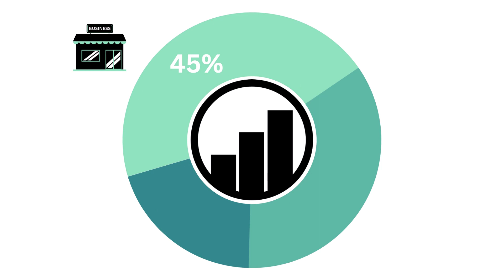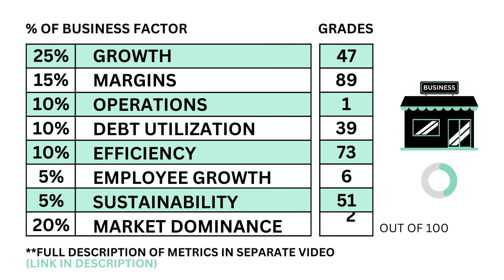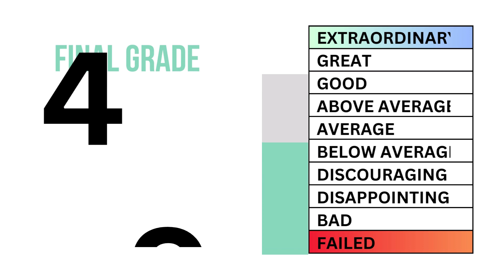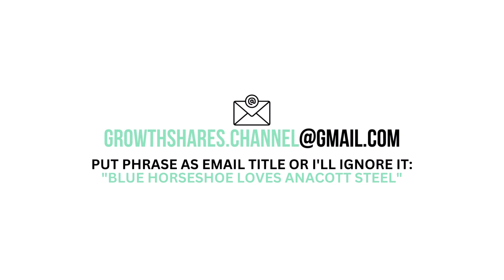Yum! Brands (YUM) Stock Analysis: Should You Invest in $YUM?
GrowthShares takes a closer look at Yum! Brands (YUM) to determine whether it's a strong long-term investment opportunity. Our assessment is based on three key questions: 1) Is it good business? 2) Does it have an attractive stock? and 3) What is its fair value price? This analysis will provide valuable insights into the company's potential for growth and profitability. Stay informed with GrowthShares.